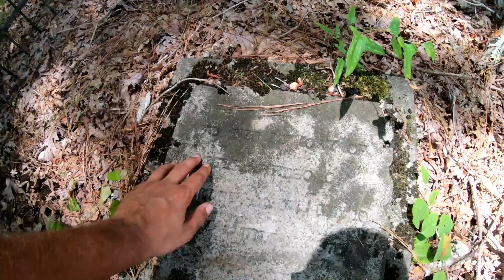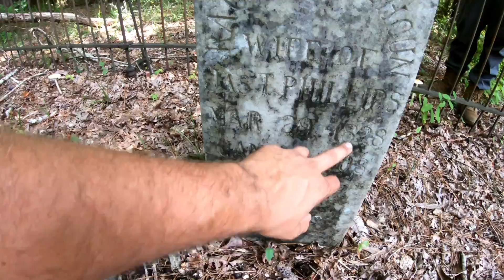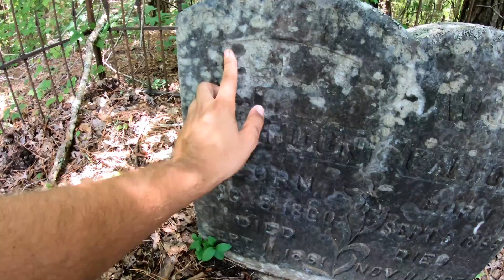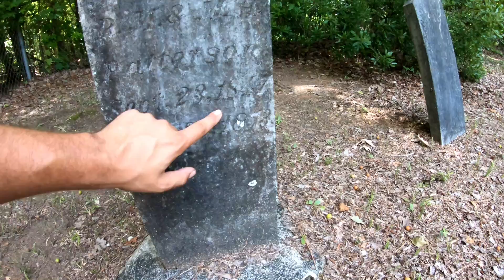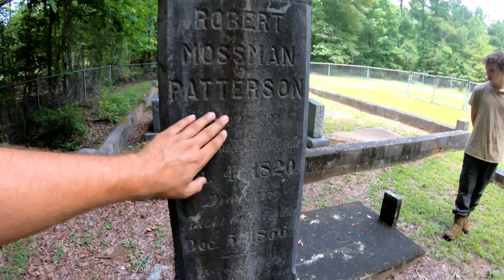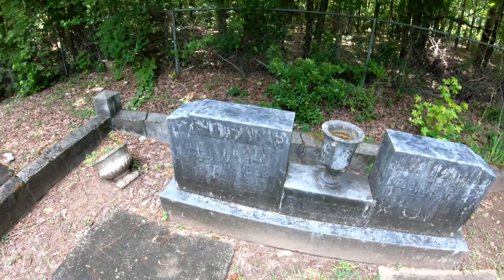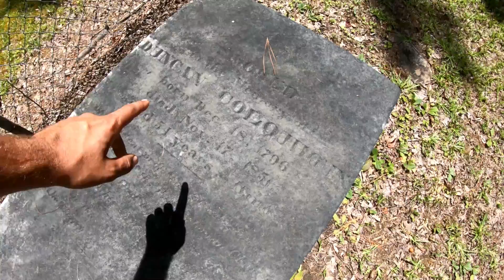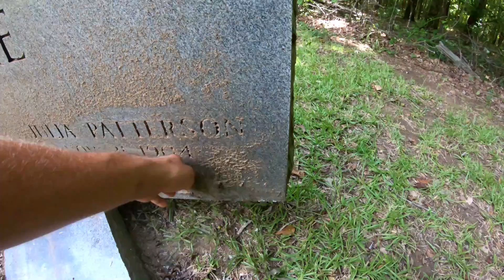Finding Moss Man | Old Cemetery Adventure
Exploring a cemetery I've heard about since I was a kid...